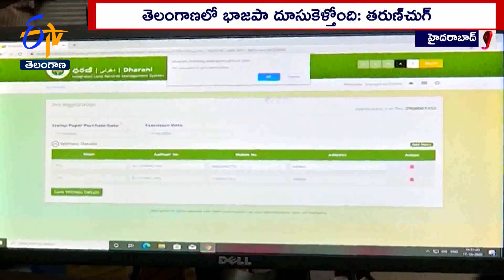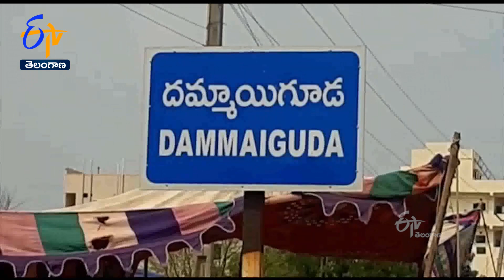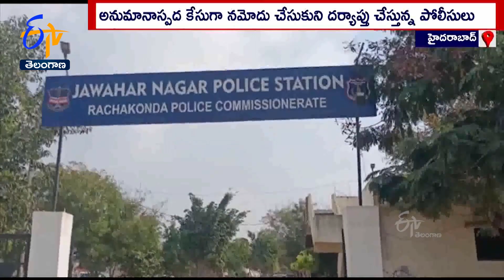Ghantaravam 7 PM | Full Bulletin | 16th December'2022 | ETV Telangana | ETV Win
16th December'2022 | Ghantaravam 7 PM | ఘంటారావం | ETV Telangana | ఈటీవీ తెలంగాణ | ETV Win | ఈటీవీ విన్‍